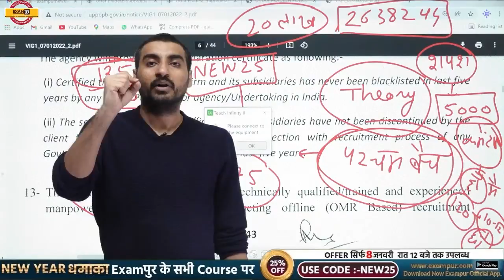Up constable 26744 vacancy | up constable form kaise bhare |up constable new vacancy 2022 |vivek sir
📲 💻साथियों, ONE-2-ONE CLASS का DEMO लेने के लिए आप इस लिंक पर क्लिक कीजिये BOOKS